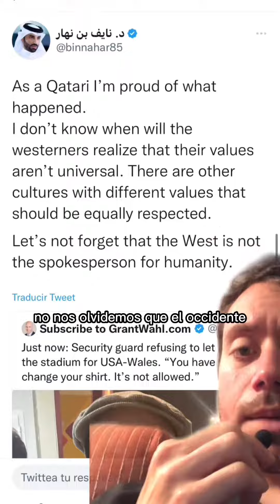respuesta qatari a periodista estado unidense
Video de Yusef Husain Hallar